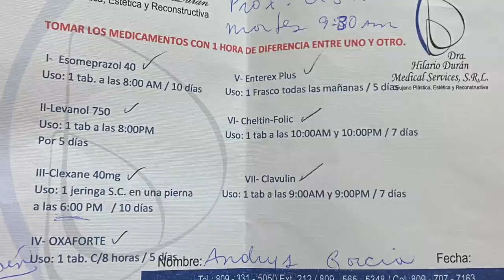BBL/ TT/ LIPO in the DOMINICAN REPUBLIC with DRA.DURAN//2020 Vlog.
Hey guys this is my surgery vlog update! This is just a few days after my surgery with Dra. Duran and more videos will be coming out to explain everything more in detail. For now enjoy these few clips I thought were helpful!

Follow me***